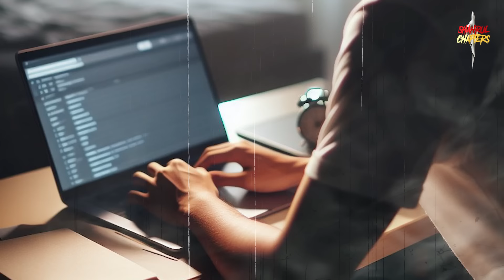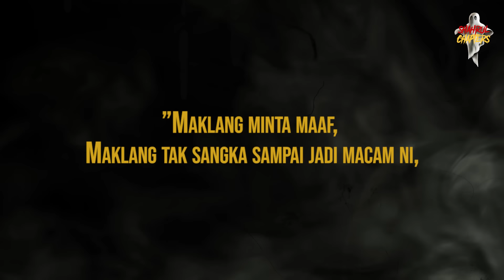WANI || RUMAH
Assalammualaikum semua, hari ni saya akan kongsikan lagi kisah wani,kali ni tentang rumah pula, nak tau kisahnya ,tonton video ni sampai habis,

KREDIT CERITA
FIKSYEN SHASHA/WANI

KREDIT GAMBAR
GOOGLE

"ADIOSAAAA

ATTRIBUTION